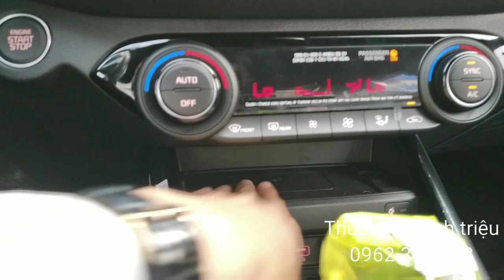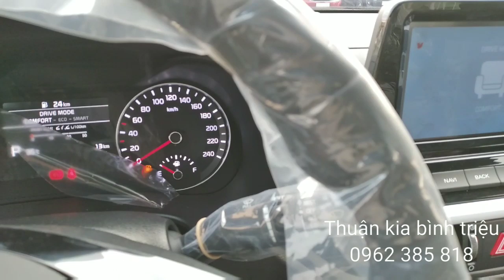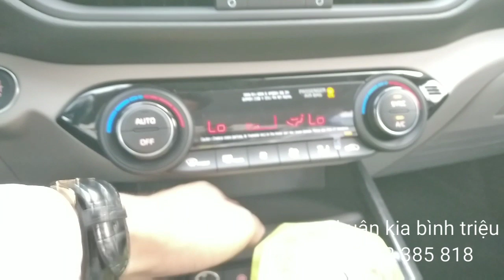So sánh KIA CERATO 1.6 AT LUXURY và KIA CERATO 2.0 PREMIUM- Nên chọn phiên bản nào hợp lý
🚗Cerato 2020 1.6 MT : 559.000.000đ
🚗Cerato 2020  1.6 AT DELUXE : 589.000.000đ
🚗Cerato 2020 1.6 LUXURY: 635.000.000đ
🚗Cerato 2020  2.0 Premium: 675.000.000đ
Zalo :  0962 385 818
CERATO PREMIUM 2.0 AT 2019
Khẳng định phong cách mới
Sự kết hợp hoàn hảo giữa thiết kế trẻ trung, năng động, nội thất tinh tế, tiện nghi cao cấp cùng công nghệ hiện đại. Kia All-New Cerato tự tin cùng bạn thể hiện phong cách trên mọi hành trình.
Kiểu dáng: Fastback
Nhiên liệu: Xăng 2.0L
- Hộ số tự động 6 cấp
- Số cửa : 4 cửa
- Số chỗ: 5 chỗ
- Công suất cực đại: 159Hp/6500rpm
- Mô men xoắn cực đại: 194Nm/4800rpm
- Lốp xe : 225/450R17
- Hệ thống điều hòa tự động 2 vùng độc lập
- Sạc điện thoại không dây
- Cửa sổ trời điều khiển điện
- Gương chiếu hậu chống chói
- Hệ thống an toàn: Hệ thống chống bó cứng phanh, hệ thống phân phối lực phanh điện tử, hệ thống BA, Hệ thống HAC, Hệ thống ESP, Hệ thống VSM, 6 túi khí
➡️Hỗ trợ trả góp tối đa 85%
➡️Hỗ trợ tư vấn 24/7
➡️Gói phụ kiện
➡️Giao xe tận nơi .
➡️Hỗ trợ Khách hàng dịch vụ đăng ký, đăng kiểm bảo hiểm